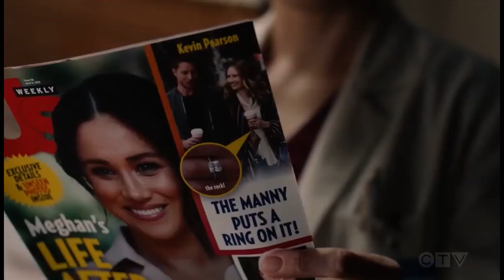This Is Us 5x12 - Sophie Inman sees Kevin on the cover | Ending scene (2021)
Alexandra Breckenridge is back on ThisIsUs finale.

‘This Is Us’ Season 5 Episode 12: Will Kevin invite exes Zoe, Cassidy and Sophie to his wedding with Madison?
 “It takes someone very special to help you forget someone very special...” Erich Segal once said. Kevin Pearson's (Justin Hartley) life on ‘This Is Us’ has been a roller coaster of sorts when it comes to his relationships. For a long time, fans had huge debates over who should be his future fiancée.

From his ex-wife Sophie (Alexandra Breckenridge) to Beth's cousin Zoe (Melanie Liburd) and Kate's friend Madison (Caitlin Thompson), the possibilities were many. The Manny finally put a ring on it with Madison who also gave birth to his twin children, Nicholas and Frances. Now, the couple is all set to exchange vows and take things to a new level.

Titled ‘Both Things Can Be True’, the summary and sneak peek of the episode paint a beautiful picture of Kevin Pearson's wedding preparations. The synopsis reads: “Jack and Miguel bond; Kevin and Madison navigate challenges; Randall seeks out a new kind of support network.”

​Meghan Markle is on the magazine as Kevin and Madison make it official. The slug reads: “The Manny puts a ring to it!” The lavish wedding preparations overwhelm Madison and she feels they could have never booked a place as huge as that for the nuptials. Kevin declares: “The best man will obviously be my brother...” But he is hesitant to reach out to Randall Pearson (Sterling K Brown) and tries to draft an email. “I just want to make sure I say it the right way,” Kevin nervously says. Amid all the excitement, Uncle Nicky (Griffin Dunne) and Miguel (Jon Huertas) have a bit of a tiff over the rehearsal dinner menu.

As the episode ends with the delightful news, the magazine reaches the homes of Kevin's former partners — Sophie (Alexandra Breckenridge), Zoe Baker (Melanie Liburd) and Cassidy (Jennifer Morrison). The three smile and seem to be happy Kevin has finally settled down. Sophie looks at the announcement with tears of joy... Now, the question remains: Will the three be invited to his wedding?

How do you think will the three women from his past react if and when they see him? Written by Daniel Bauman and directed by Chris Koch, the beautiful episode leaves things on a major cliffhanger and it is yet to be seen what happens next. Dan Fogelman, Isaac Aptaker, Elizabeth Berger, John Requa, Glenn Ficarra, Ken Olin, Charlie Gogolak, Jess Rosenthal and Steve Beers executive produce.

‘This Is Us’ premiered on Tuesday at 9 pm ET on NBC after the mid-season winter break with Episode 5 titled ‘A Long Road Home’ on January 5, 2021. After a one-week break, Episode 12 titled ‘Both Things Can Be True’ aired on April 6, 2021, at 9 pm ET.

The episode will be able to stream on Hulu the next day, on April 7, 2021. Binge-watch Season 5 episodes on NBC.com and the NBC App. Not just that, you can stream old seasons on Amazon Prime too.

Artista: The Paper Kites
Álbum: Without Your Love (feat. Julia Stone)